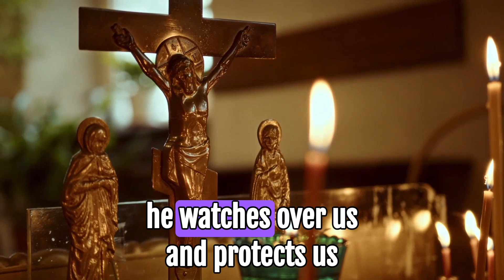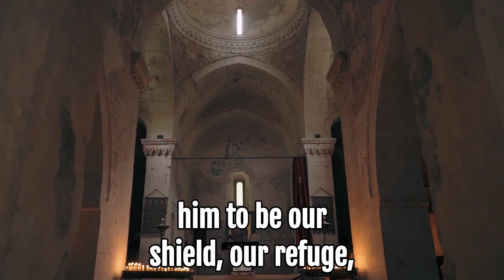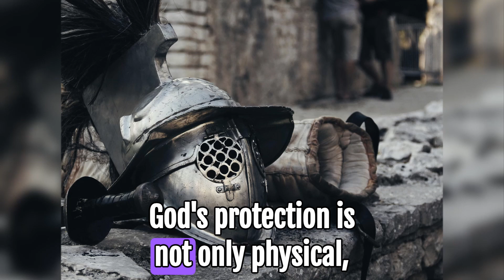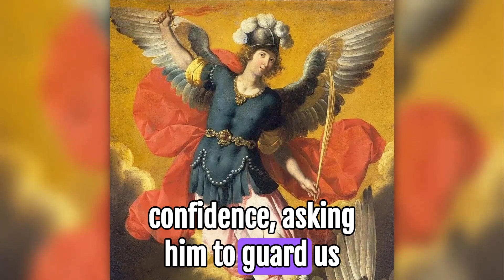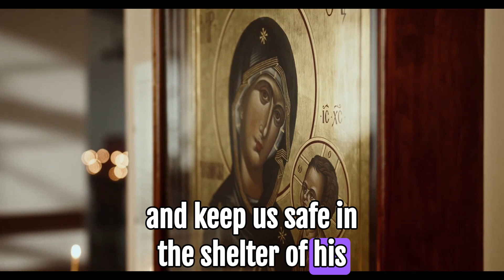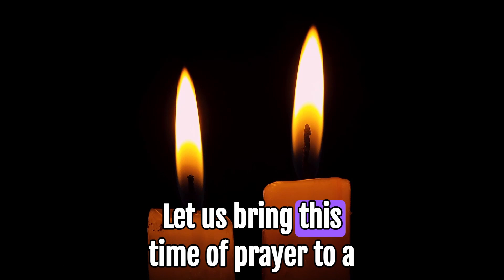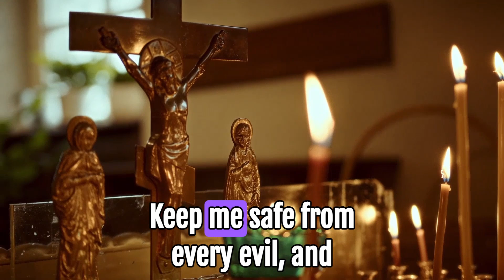Prayers for God's Protection: Trusting in His Shield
Join us in this powerful Catholic Prayer for God's Protection: Trusting in His Shield, a heartfelt prayer seeking God’s divine protection and guidance in every aspect of your life. This prayer is designed to help you find comfort and strength in God’s unwavering love, asking Him to be your shield against all harm, danger, and negativity. Whether you are facing difficult challenges, feeling anxious, or simply seeking His protective embrace, this prayer invites you to trust in God's promise to watch over you and your loved ones.

Accompanied by the serene and uplifting sounds of Gregorian chant, this video creates a peaceful and contemplative atmosphere, allowing you to connect deeply with God's presence as you pray. The timeless beauty of Gregorian chant enriches the prayer experience, drawing you closer to the divine and helping you feel His comforting presence.

This long-form prayer video is perfect for moments of reflection, daily prayer, or when you need to be reminded of God's unfailing protection. Let this prayer be a source of peace, strength, and reassurance, knowing that God is always by your side, shielding you from all harm.

0:00 -  Welcome
0:33 - Introduction to the Power of God’s Protection
1:38 - The Central Prayer for Protection
2:40 - Reflection on God’s Protection in the Bible
3:50 - The Intercession of Saints and Angels for Protection
4:15 - St Michael's Prayer
4:49 - Prayer for Protection to Mary, Our Mother
5:32 - Practical Steps to Seek God’s Protection Daily
6:39 - Conclusion and Final Prayer